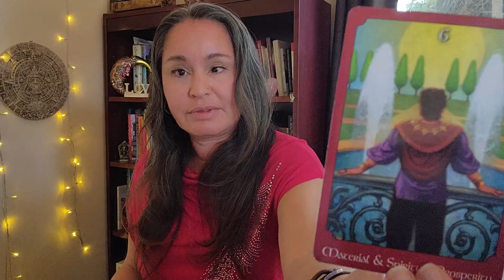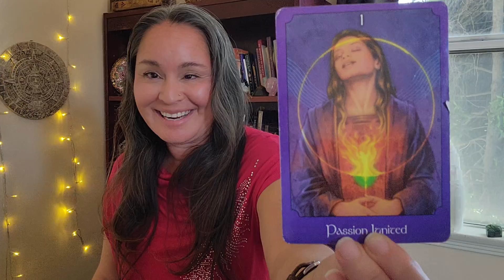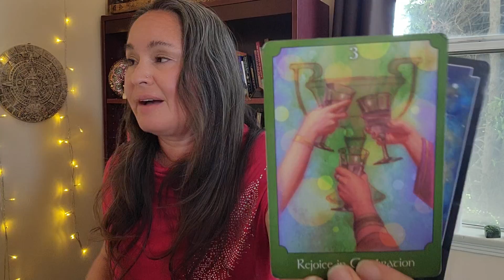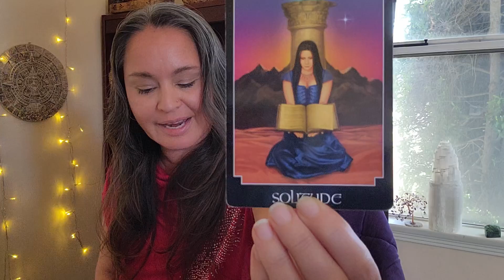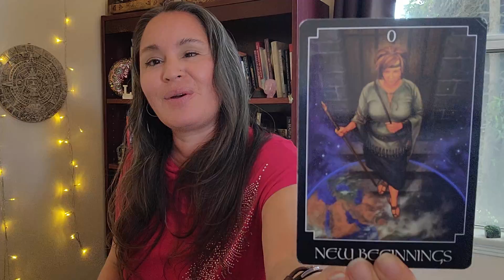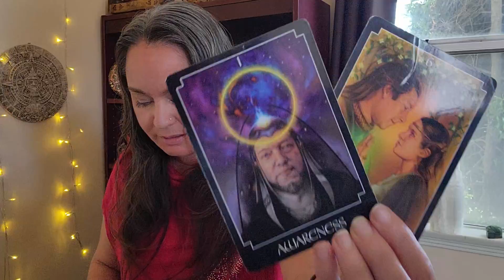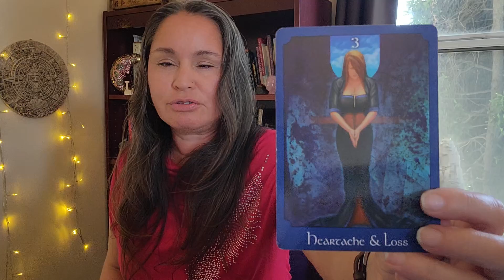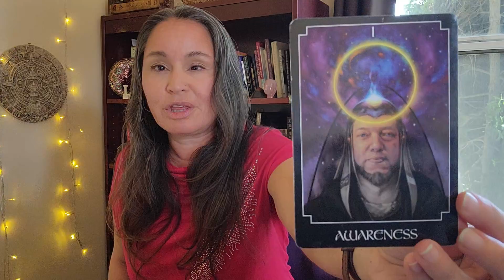Libra - Open Your Heart, Don't Miss This. August 20-31, 2022